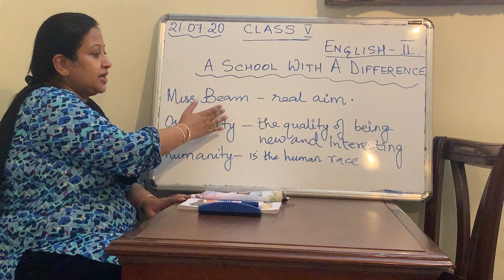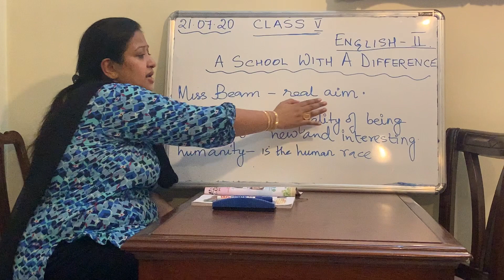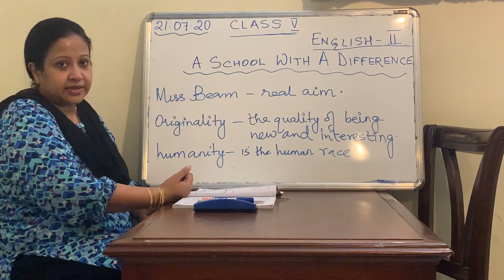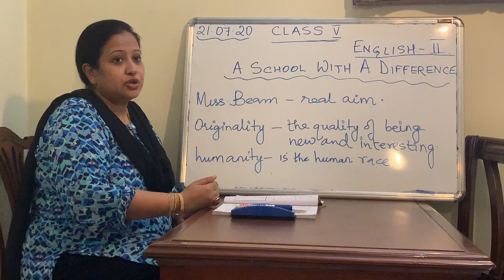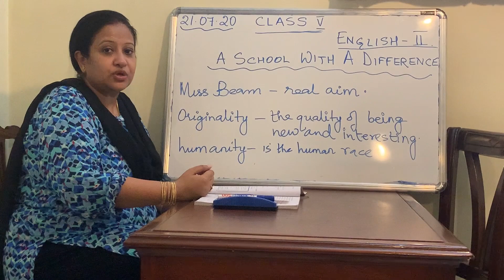CMS :class v english ii recapitulation